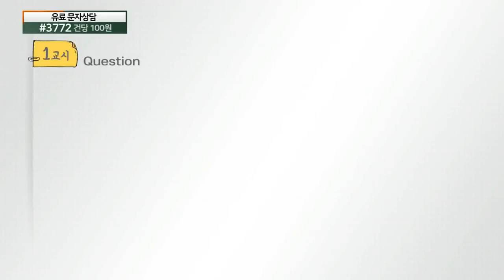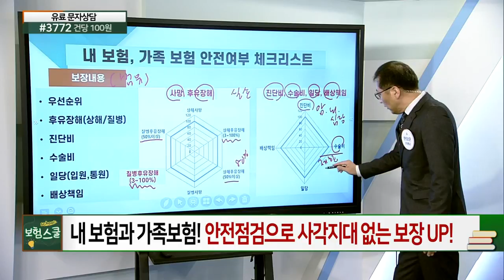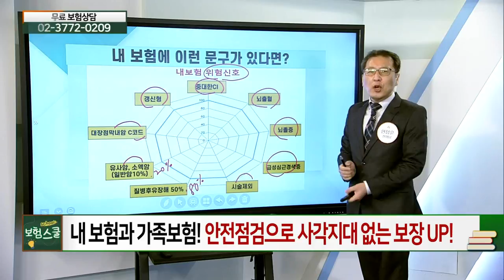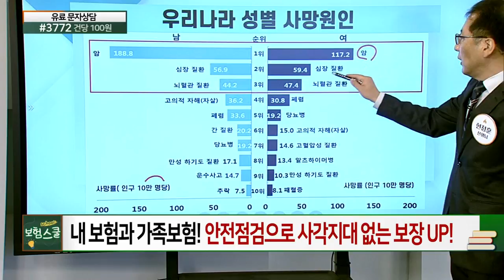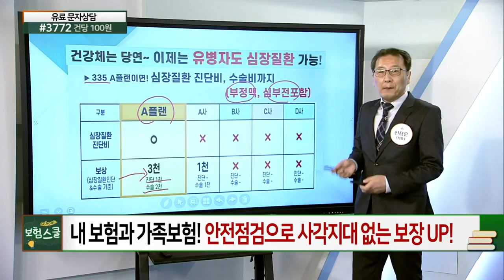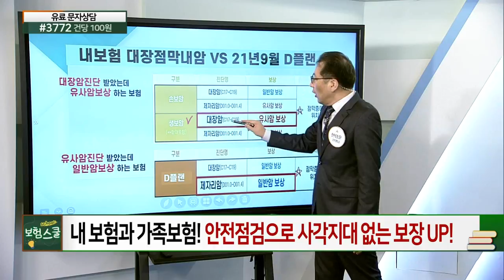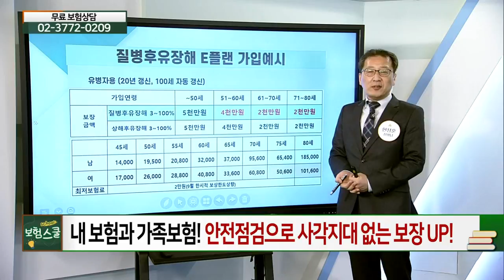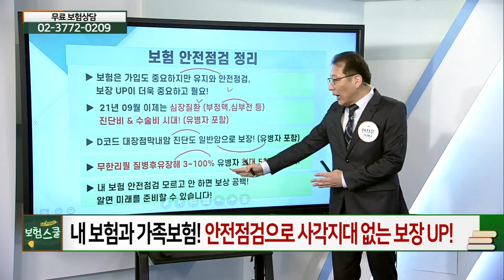내 보험과 가족 보험... 안전점검으로 사각지대 없는 보장_알쏭달쏭 보험 설명 (20210923)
# 내 보험과 가족 보험... 안전점검으로 사각지대 없는 보장